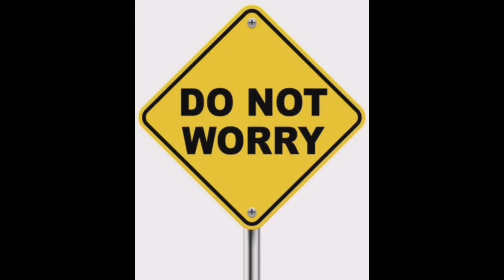Minor Side Effects of TB Medicines and It's Prevention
This Video is about the various Minor side effects of TB Medicines, and how we can prevent these side effects, and what we can do to manage these.